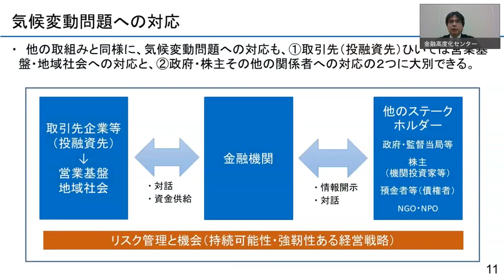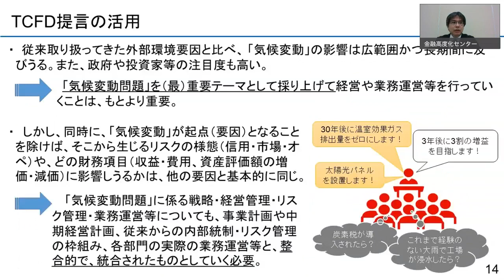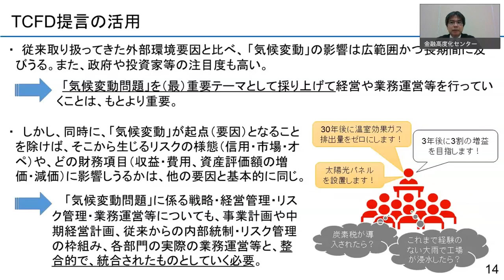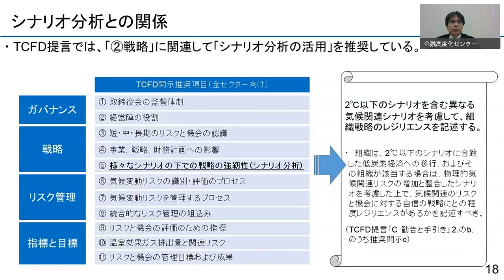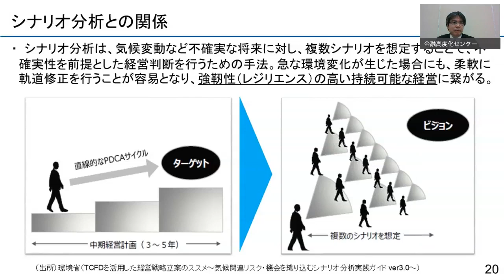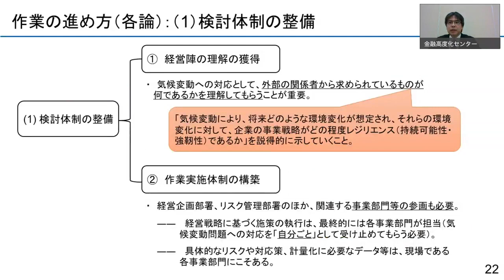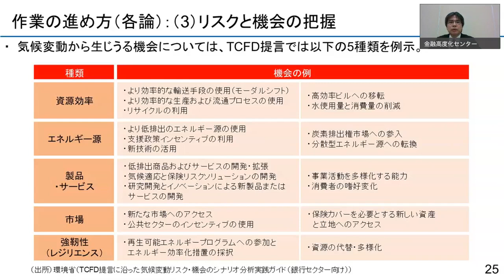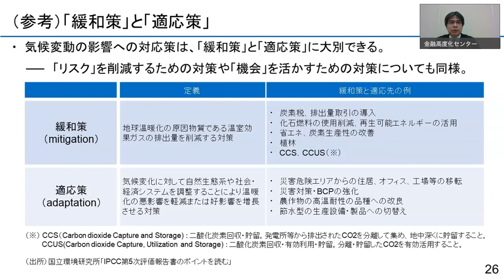金融機関の気候変動問題への取組み～TCFD提言も踏まえた基礎的な解説第２部(２/３)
日本銀行金融高度化センターでは、２０２１年９月３日に標題のテーマでオンラインセミナーを開催しました（
本動画は、セミナーの内容を再構成して収録したものです。
動画は、以下の通り、２部構成（全６本）です。

第１部 「なぜ今、気候変動問題か」
日本銀行 金融機構局 金融高度化センター長　杉浦　俊彦

第２部　「TCFD提言の基礎的な解説」
日本銀行 金融機構局 金融高度化センター 企画役　杉村　大輔

（ご参考）
日本銀行ホームページ